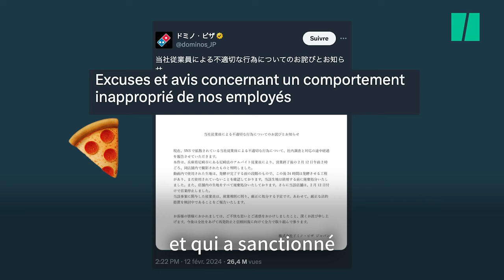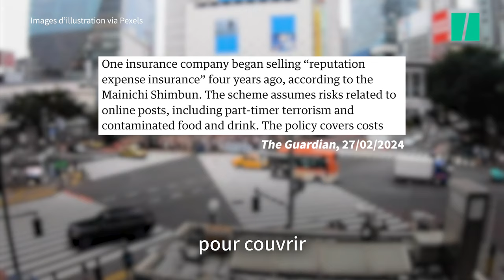« Baito tero » : c’est quoi cette tendance qui traumatise le Japon ?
INSOLITE - Se curer le nez dans une pâte à pizza, ou mettre des poils pubiens dans un curry : ce sont des exemples de « baito tero », un phénomène qui traumatise le Japon. « Baito » signifie « travail à temps partiel », et « tero » vient du mot « terrorisme ».